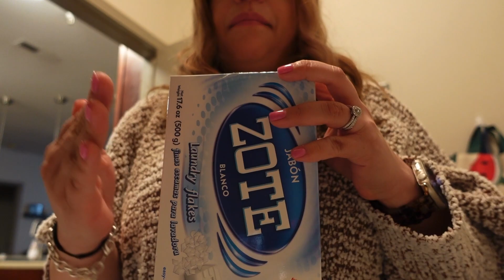Vlog#55 |DEPURANDO LOS CLOSETS DE LA ENTRADA Y DEL BAÑO | DIVINAS PUPUSAS🫔|🧺 MASCARILLA PA LA CARA😀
Hola mis amores en este nuevo vlog les compartimos un poco de nuestra vida. ESPERO LOS GUSTE, GRACIAS POR ESTAR AQUI.